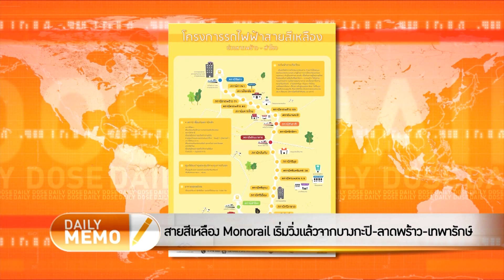สายสีเหลือง Monorail เริ่มวิ่งแล้วจากรัชดา-บางกะปิ-ลาดพร้าว - The Daily Dose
TheDailyDose ประจำวันที่ 7 มิถุนายน 2566